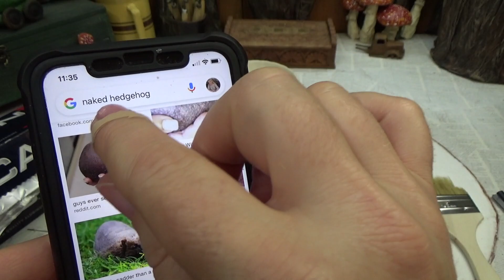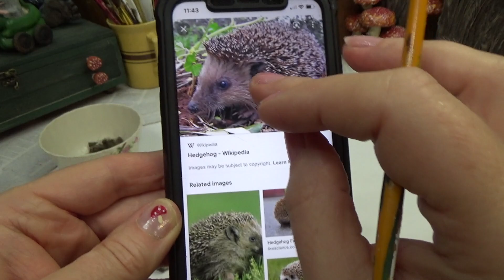DIY Miniature Hedgehog Using A Shoe Brush No Clay Needed!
In this video I show you how I made a hedgehog using the bristles off a shoe brush, I also make a couple hedgies using paint brush bristles. Please see pinned comment for timestamps and links.